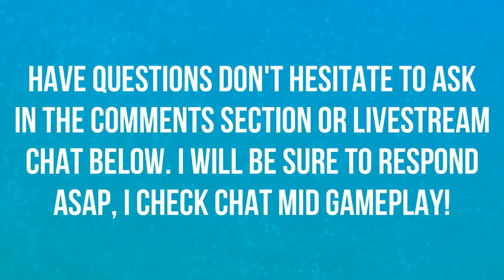IVUS THE FOREST | BATTLE FOR AZEROTH | WORLD BOSS | WORLD OF WARCRAFT BATTLE FOR AZEROTH 🎮🎮🎮